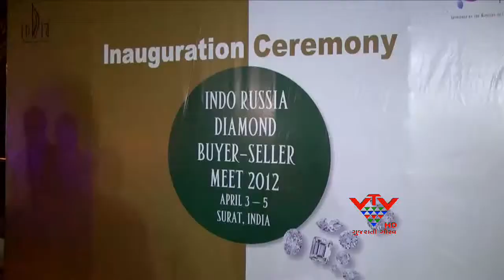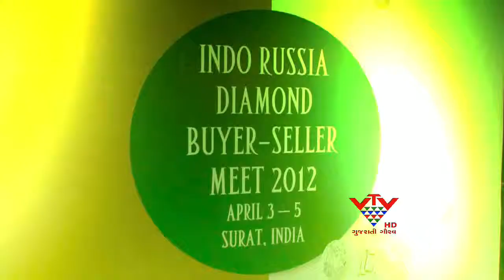VTV GUJARATI - INDO - RUSSIAN BUYER SELLER MEET FOR POLICED DIAMOND TRADE , SURAT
ડાયમંડ હબ ઓફ ઇન્ડિયા તરીકે ઓળખાતા સુરતમાં પ્રથમવાર પોલીશ્ડ ડાયમંડના વેપાર માટે ઇન્ડો-રશિયા બાયર સેલર મીટનું આયોજન કરાયું છે. જેમ્સ એન્ડ જ્વેલરી એક્સપોર્ટ પ્રમોશન કાઉન્સિલ આયોજિત આ મીટ માં ડાયમંડ ક્ષેત્રની કુલ ૩૩ કંપનીઓ ભાગ લઇ રહ્યા છે .